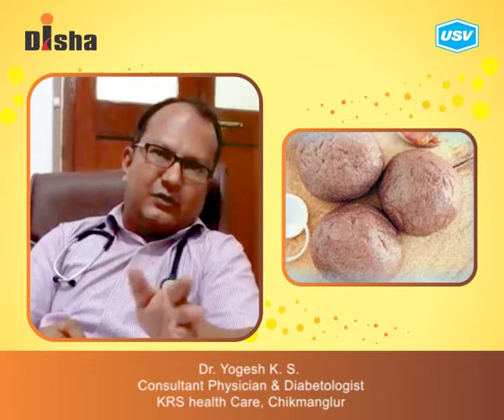Dr. Yogesh K.S. 1/4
Disha for Diabetes Awareness: Diabetes is one of the most Dangerous and rapidly growing diseases in India. Dr. Yogesh K. S., leading Diabetologist explains more in this video. Please watch and share!